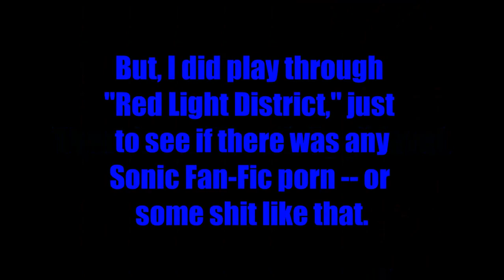Shitty/Unfinished Duke 3D Mod "Sonic Duke"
But hey, at least it's not as bad as those "Shitty DooM WADs" right? OK, this is just a demo; a really old and crappy one. Apparently these guys never finished the mod; it's never progressed beyond the demo stage, has been abandoned for twenty years, and seems to be almost unheard of. This is the "Sonic Duke TC," a TC for Duke Nukem 3D. This isn't like the "Sonic DooM" fan game or anything; it's not a Sonic-like action adventure game; it's an FPS almost no different from the vanilla Duke 3D. So far, IT REALLY SUCKS; but, you can go ahead and fuck around with it if you want: DOWNLOAD There actually a lot of old Duke 3D mods available for download on this site. Just click "Mods," then "Duke Nukem 3D Mod Collection" -- or just hover your cursor over "Mods" and click "Duke Nukem 3D".

*Pasted sonic head on the thumbnail by "Spindash2002" from Deviant Art*